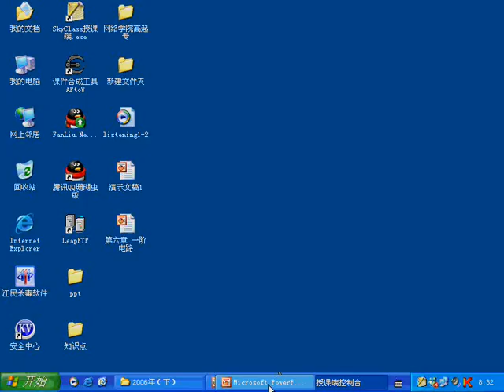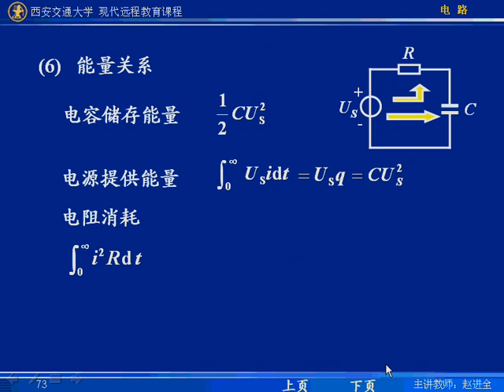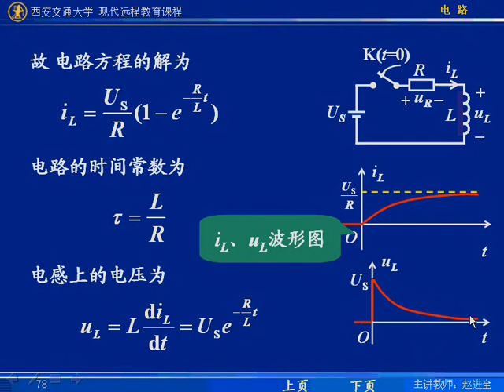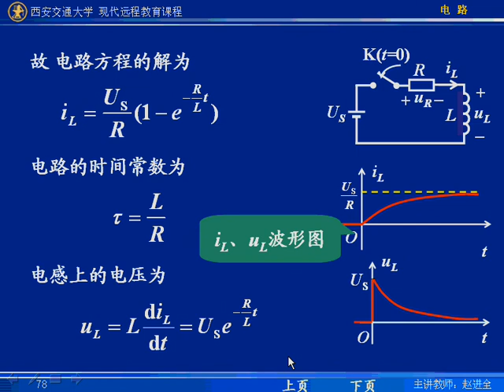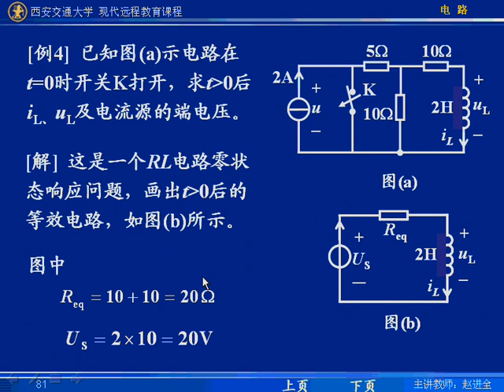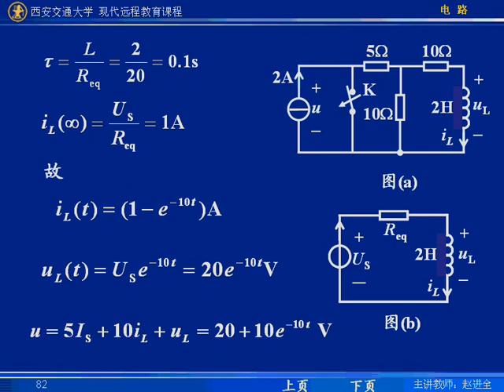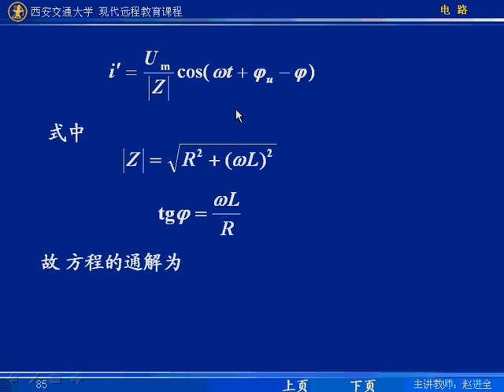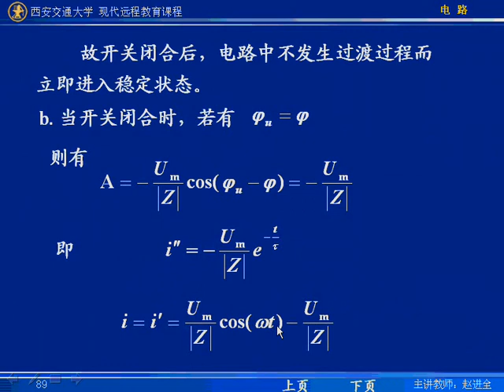第48讲j 电路 西安交通大学